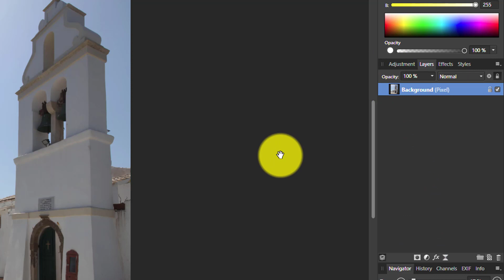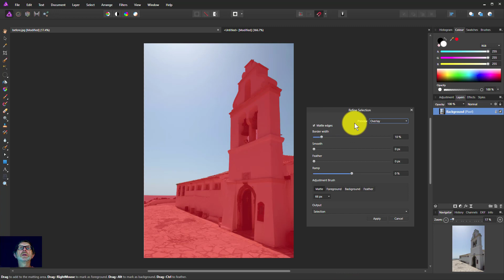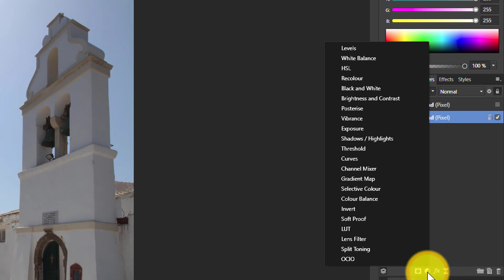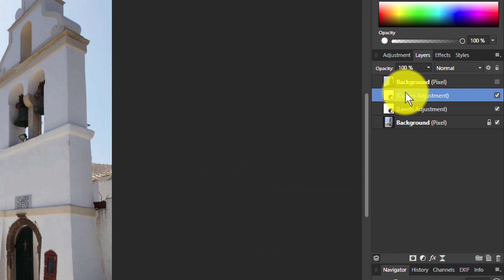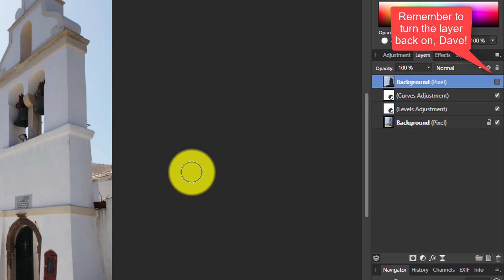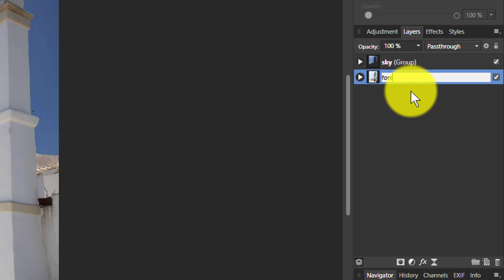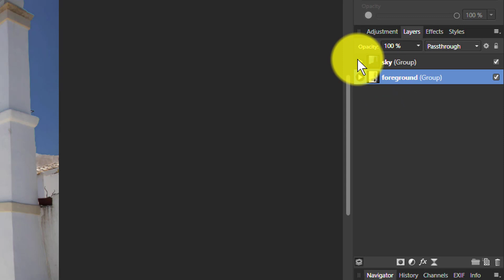Layers Basics 6: Groups, with Affinity Photo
A really useful thing to do when you've lots of layers is to sort them into groups. Groups also have additional benefits such as constraining adjustment and adding a new blend potential.

The web page for this video is here (with links to related videos)